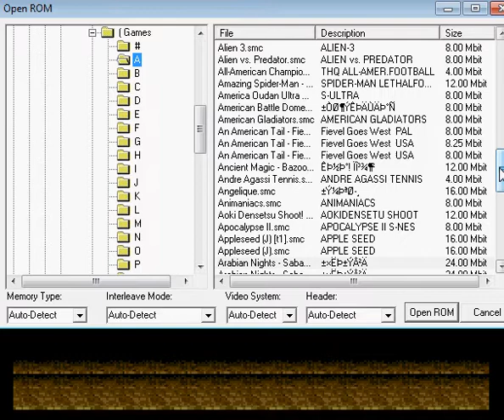Part-023-Rom Run-Arabian Kights & Araiguma Rascal